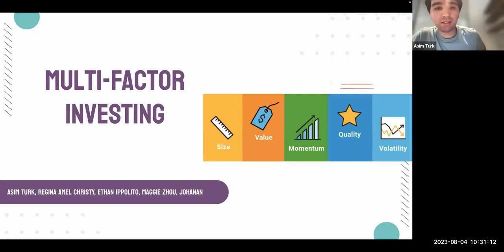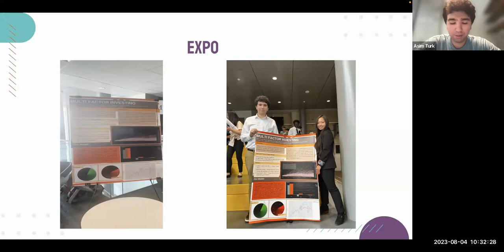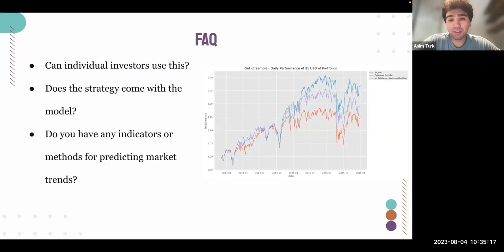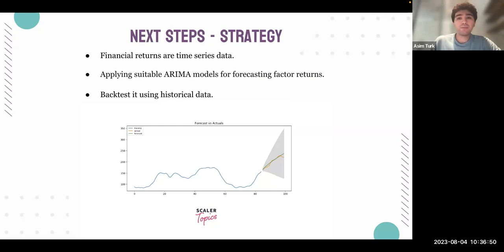Lehigh Master in Financial Engineering / Quantitative Finance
The Lehigh MS in Financial Engineering program is a cutting-edge, 30 credit-hour program designed to provide students with a strong education in advanced finance and quantitative financial analysis tools using key concepts from financial theory, applied mathematics, and engineering. The curriculum is intended for career opportunities in areas such as Data Analysis, Risk Management, and Hedge Funds. Our campus is one of the most beautiful in the country. The location is ideal as well: the Lehigh Valley is conveniently located to Philadelphia (less than one hour), New York City (just over one hour).

Recommended  Finance and Quant Books
The Man Who Solved the Market: How Jim Simons Launched the Quant Revolution

Weapons of Math Destruction: How Big Data Increases Inequality and Threatens Democracy

Too Big to Fail: The Inside Story of How Wall Street and Washington Fought to Save the Financial System

The Misbehavior of Markets: A Fractal View of Financial Turbulence

The Signal and the Noise: Why So Many Predictions Fail

Liar's Poker

The Man Who Knew: The Life and Times of Alan Greenspan
Fed Up: An Insider's Take on Why the Federal Reserve Is Bad for America

Flash Boys: A Wall Street Revolt